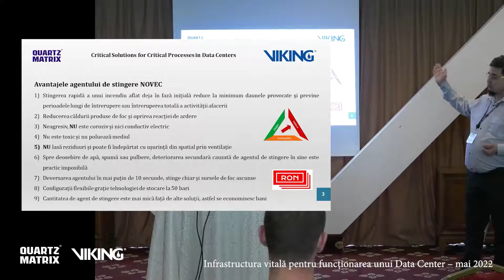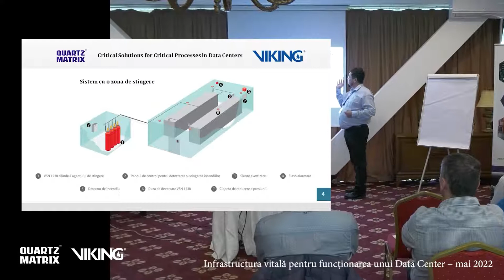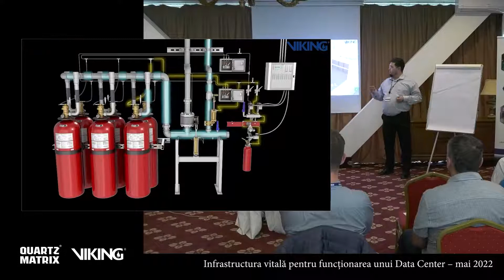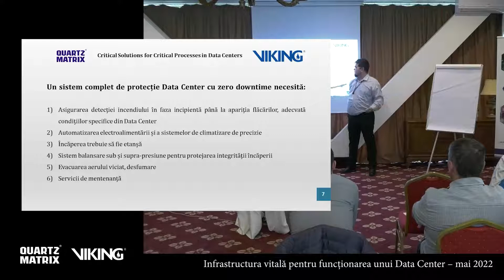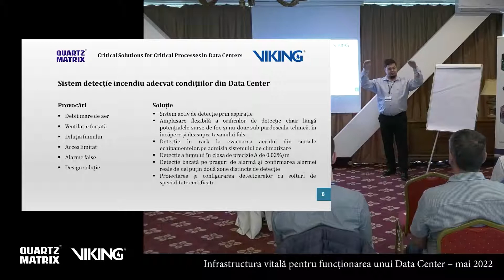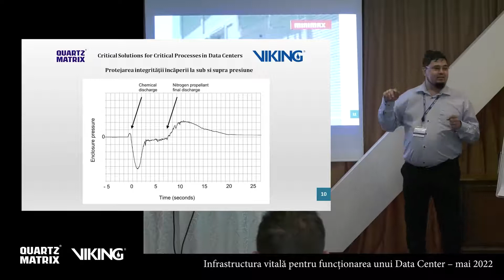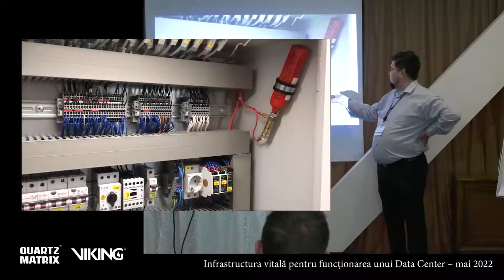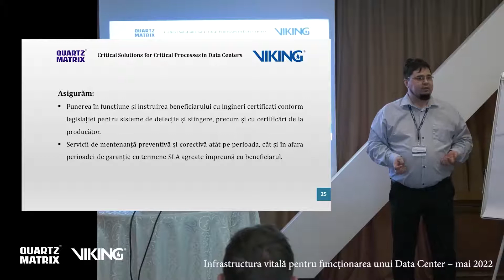Soluții de stingere pentru Data Centere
Când vine vorba despre infrastructura IT a unui Data Center, primul gând este direcționat către segmentul computing – servere și storage. Totuși, sunt și alte componente vitale de infrastructură care sunt non-computing, precum electroalimentarea, climatizarea de precizie, siguranța la foc, dar și elemente de securitatea și protecția datelor. Toate acestea sunt elemente esențiale pentru menținerea unui uptime ridicat într-un Data Center.

Cea de a patra prezentare din cadrul evenimentului „Infrastructura vitală pentru funcționarea unui Data Center” organizat pe 5 mai 2022 la Brașov, s-a concentrat în jurul soluțiilor de stingere pentru Data Centere.

Subiectul despre Data Center este tratat pe larg pe Proiectele noastre pot fi urmărite atât pe cât și pe

Capitole:
00:00 - 06:19 - Avantajele agentului de stingere NOVEC
06:20 - 10:15 - Exemple funcționare sisteme de stingere VIKING
10:16 - 16:34 - Necesitățile unui Data Center pentru zero downtime
16:35 - 20:36 - Provocări și soluții pentru un Data Center
20:37 - 23:10 - Avantajele sistemelor de detecție incendiu prin aspirație
23:11 - 26:11 - Protejarea integrității încăperii la sub și supra presiune
26:12 - 28:16 - Protejarea tablourilor electrice și calculatoarelor industriale cu sisteme de stingere JOB
28:17 - 29:15 - Sisteme de stingere pentru utilaje CNC
29:16 - 33:23 - Soluții și servicii oferite de Quartz Matrix